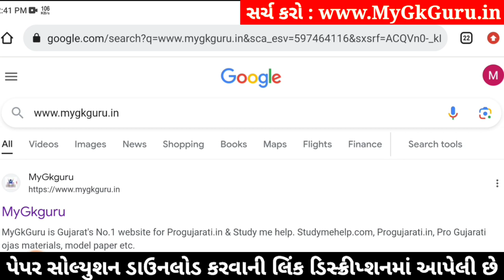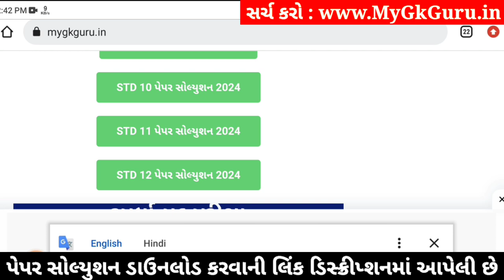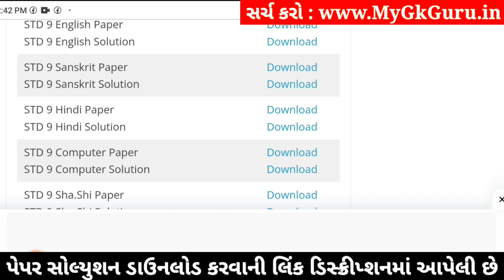Std 9 Sanskrit Paper Solution 2024 50 Marks, Std 9 Sanskrit Second Exam Paper 2024 Dhoran 9 Sanskrit